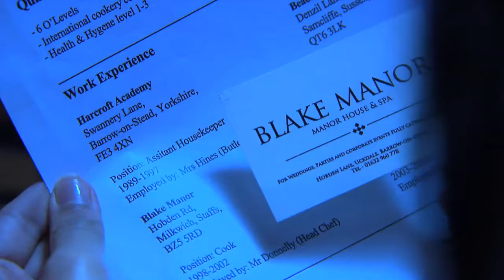Anubis Unlocked - Season 2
Não temos contato com o Brad, somos apenas um fã clube!
We don't have any contact with Brad, we're only a fan club!